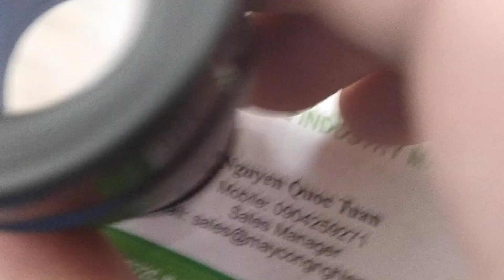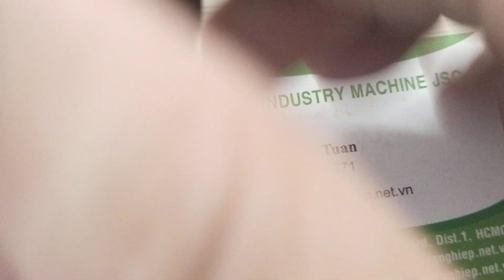Kính lúp Peak 7X 1975 có thước chia